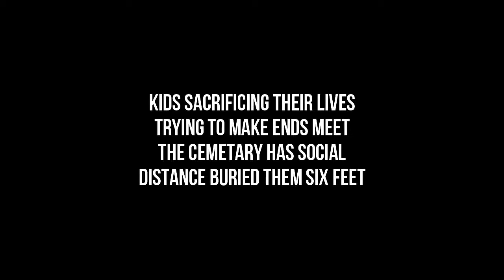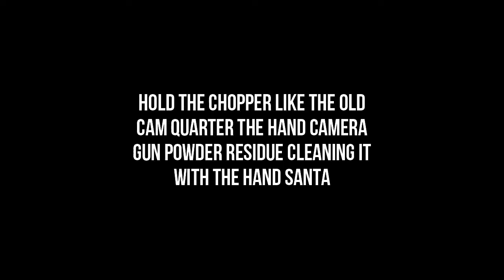Papoose - Combative Soldiers [ Lyrics ]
off the June EP
Send $21 and your email to $PapooseMusic